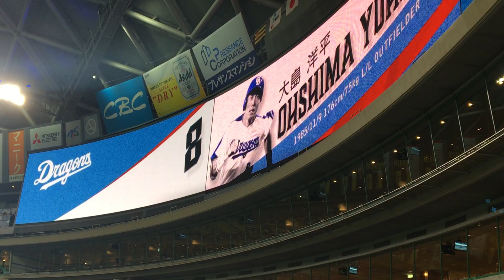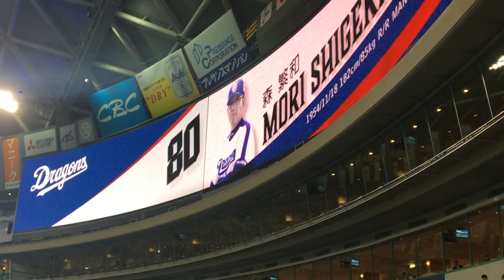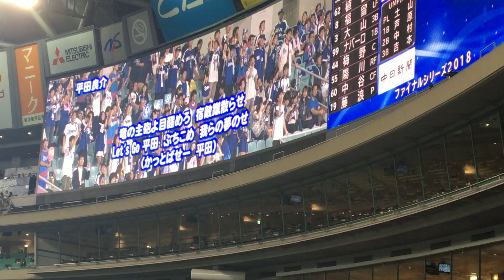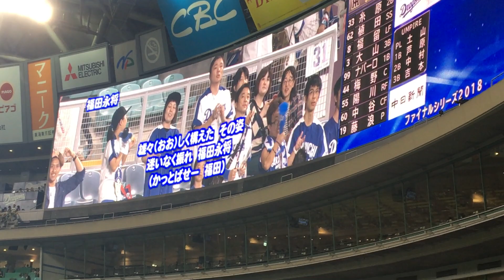2018/09/29 中日×阪神 ドラゴンズスタメン発表→1-9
【浅尾拓也投手＆野本圭選手引退試合】
9.平田→6.京田→8.大島→3.ビシエド→7.アルモンテ→5.福田→4.亀澤→2.松井雅人→1.ガルシア→監督・森